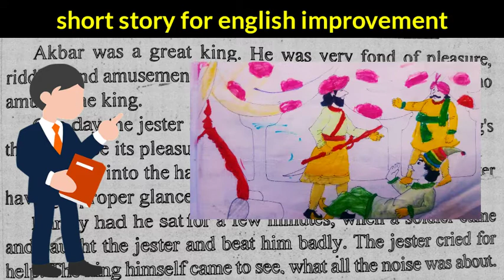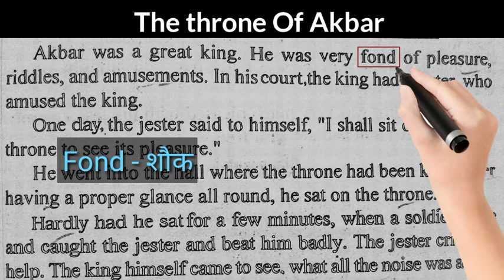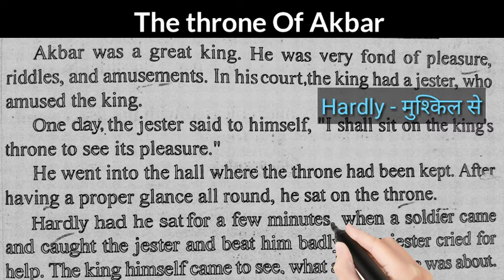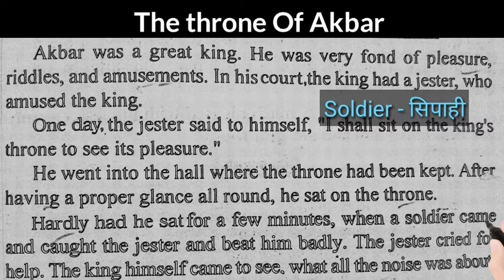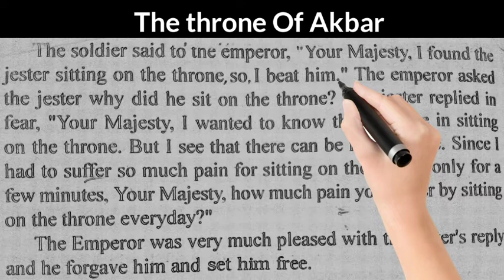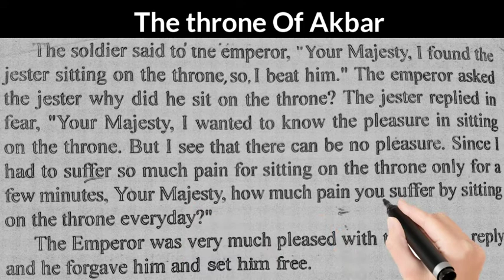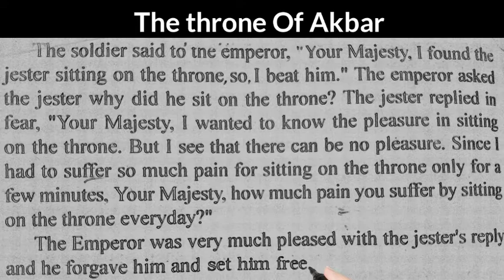💺 The throne of akbar || इंग्लिश पढ़ना और समझना कैसे सीखें ? || how to translate?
Short english story // इंग्लिश पढ़ना और समझना कैसे सीखे ? //  how to translate english to hindi

search terms 🌍

english paragraph reading
paragraph reading english
hindi to english moral storry
cartoon in english and hindi
english padhana sikhe
imporove english by short stories
hindi and english stories
english to hindi stories
daily routin english practice
daily life english practice
english stories for improve english
english learning by english stories
english speaking practice through movie
hindi and english translation stories
english short stories
english story in writing
english to hindi practice by stories
how to improve our english
english improve kaise
english speaking practice by story
 video for improve english english abd hindi stories
kahani english aur hindi mein